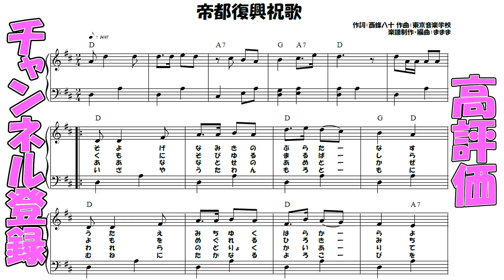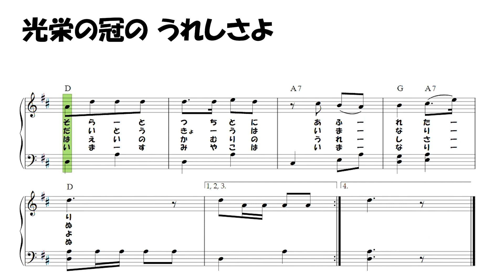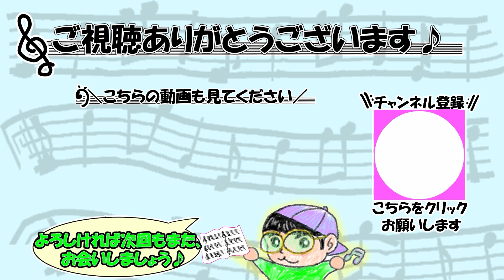『帝都復興祝歌』作詞：西條八十 作曲：東京音楽学校【ピアノ】(弾いてみた,ピアノソロ,ていとふっこうしゅくか,楽譜)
今回は『帝都復興祝歌』です♪
※楽譜は多くの方が弾きやすくなるよう、難易度を下げて制作しております
※原曲とは異なる場合があります

00:00楽譜
00:08演奏
01:13演奏(楽譜)
01:39演奏
02:11エンディング